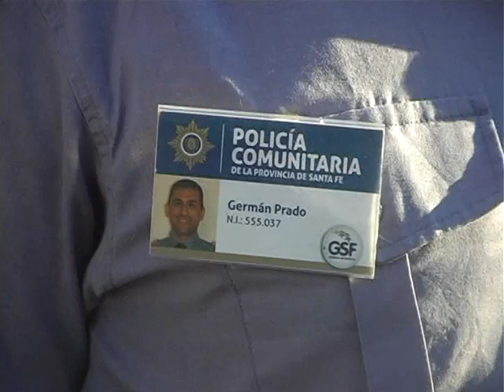La policía comunitaria arribó a Centenario y Las Flores II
La Policía Comunitaria de la Provincia cuenta, desde hoy, con dos nuevas casas en la ciudad de Santa Fe: en Centenario y Las Flores II.